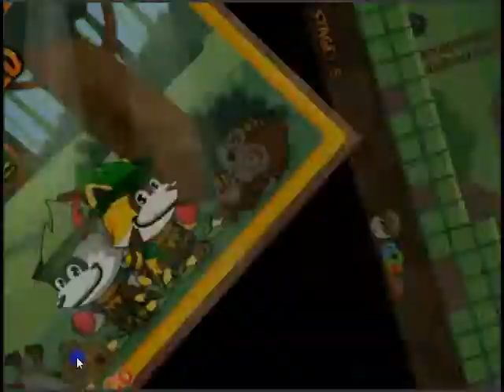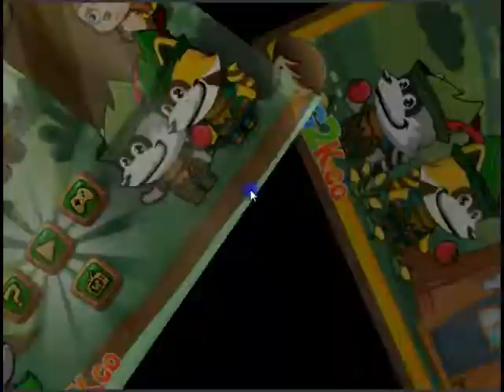Super Racoon World (Two Player Game)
00:08 - Level 1
01:57 - Level 2
03:27 - Level 3
05:34 - Level 4
09:17 - Level 5
12:09 - Level 6
15:24 - Level 7
19:42 - Level 8
23:39 - Level 9
28:38 - Level 10
33:52 - Level 11
40:57 - Level 12
48:11 - Level 13
59:14 - Level 14
01:06:59 - Level 15
01:17:07 - Level 16

Artist: Lyfo
Track: High
Release date: 04 March 2017